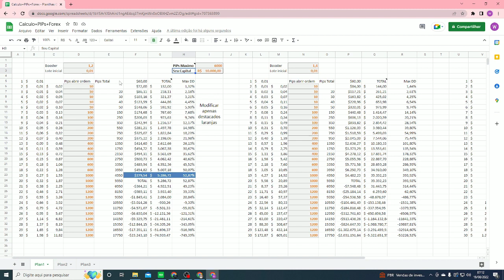Melhor planilha de gerenciamento 100% gratuita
✅Abaixo você terá acesso a um link com toda nossa estrutura para utilizar nossas melhores ferramentas para atuar no mercado estrangeiro de forma automatizada.